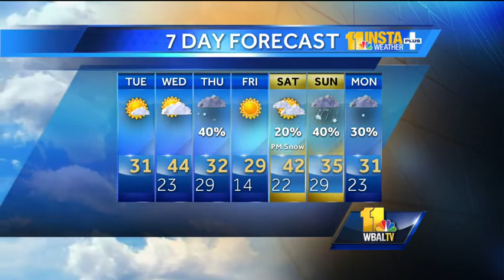Less wind, but still a frigid Tuesday ahead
Ava Marie says the winds will die down today, but we'll still struggle to get above freezing.  She also mentions a storm she's watching that could bring a slight chance for precipitation on Thursday.